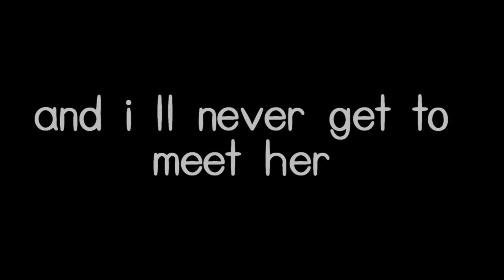The Diary of Jane Trailer